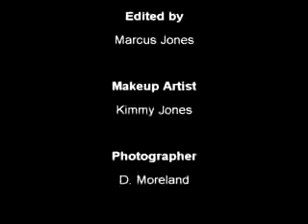Blaze Magazine Behind the Scenes Shoot with Danielle